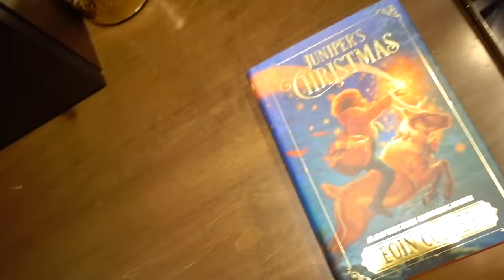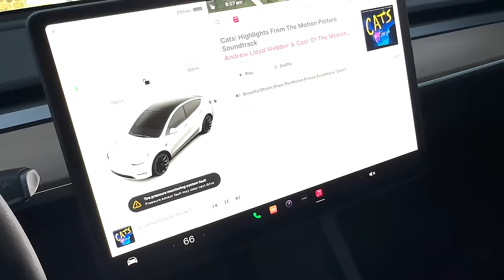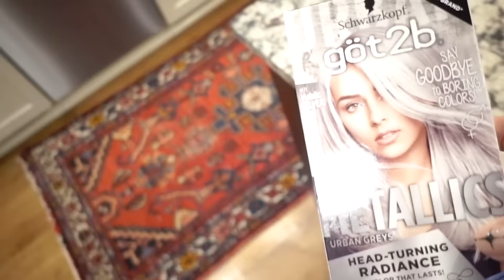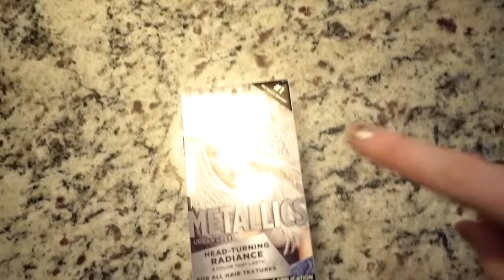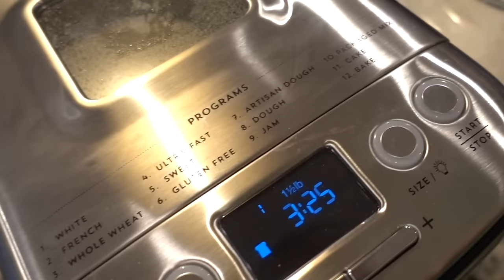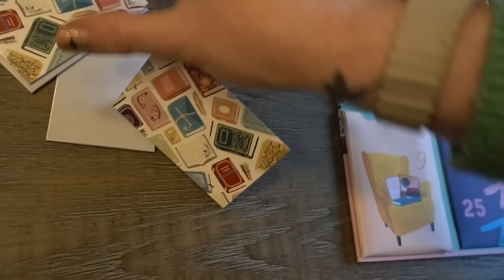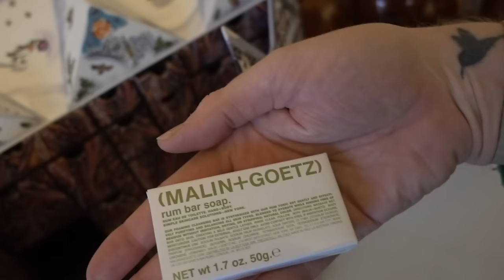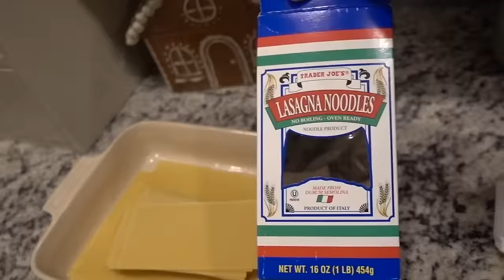Vlogmas 2023: Day 10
2023 Vlogmas MERCH is live!
Please read all sizing measurements carefully.

Juniper’s Christmas
Revolution Toaster
I Hope You Fail Book
Hobonichi 2024 Planner
Clear Planner Cover

DECOR ITEMS
1.5” Wired Ribbon